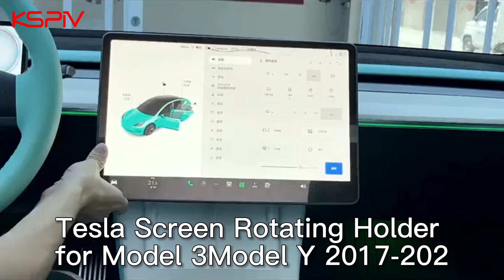Tesla Screen Rotating Holder for Model 3Model Y， easy to install#teslamodel3